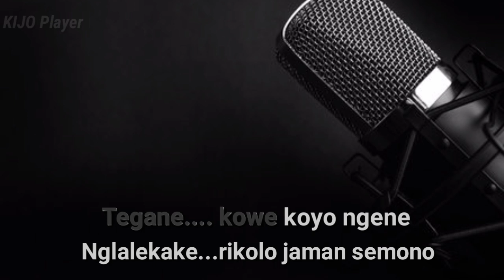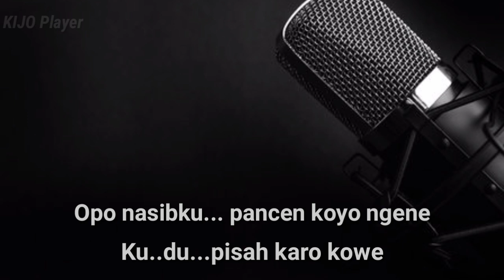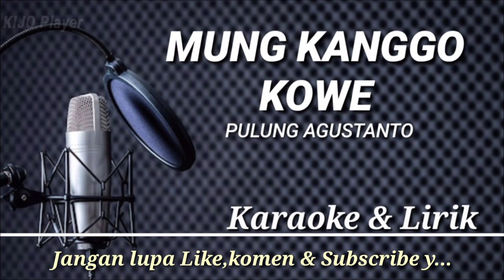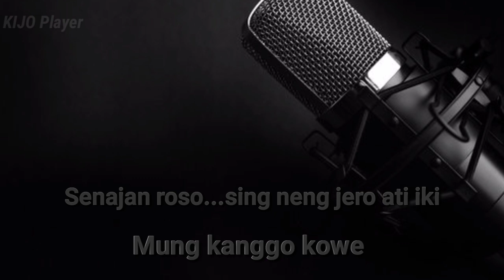MUNG KANGGO KOWE | Pulung Agustanto | Karaoke & Lirik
Karaoke MUNG KANGGO KOWE
Lirik MUNG KANGGO KOWE Pulung Agustanto

Lagu MUNG KANGGO KOWE di ciptakan oleh BAYU HIMAWAN dan dirilis kembali oleh Pulung Agustanto dengan nuansa pop rock dangdut koplo

Lirik:
Ra ngiro kowe lungo
Ra ngerti salah aku opo
Tegane kowe koyo ngene
Nglalekake rikolo jaman semono

Senajan kowe tega
Mung siji sing ono neng ati
Tak jogo roso tresno iki
Lan tak eling saklawase nganti pati.

Opo nasibku pancen koyo ngene
Kudu pisah karo kowe
Senajan roso sing ono neng ati iki
Mung kanggo kowe
(Musik)
Opo dalanku mesti koyo ngene
Kudu ora karo kowe
Senajan roso sing neng jero ati iki
Mung kanggo kowe

Mung kanggo kowe